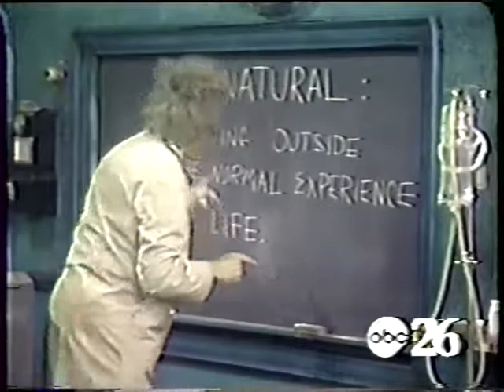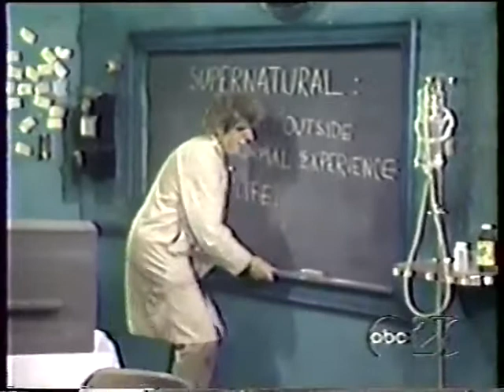Morgus the Magnificent communicates with Ghosts in the Sixth Dimension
Morgus the Magnificent answers his fans' request to talk to ghosts, via his latest invention, the Morgusotronic Interdimensional Spectrum Receiver, aka a "Ghost Caller".